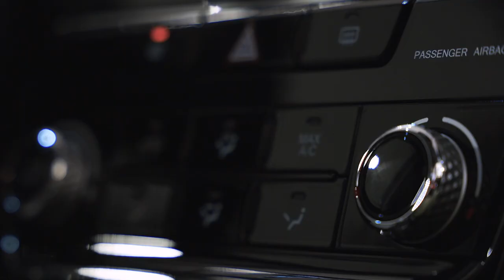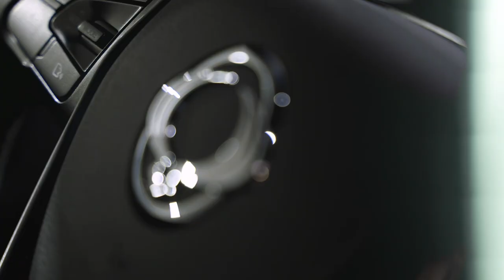[Partner content] SsangYong stelt voor: de nieuwe Tivoli - AutoGids Showroom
SsangYong presenteert de nieuwe Tivoli. Ontdek meer op AutoGids' Showroom, het autosalon vanuit uw salon: